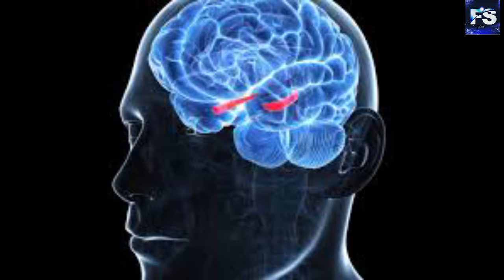छोटे बच्चे अपने आस पास रखी चीजो को अपने मुंह में क्यो रख लेते हैं? 🤔🤔|| amazing fact || Fact star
छोटे बच्चे अपने आस पास रखी चीजो को अपने मुंह में क्यो रख लेते हैं? 🤔🤔